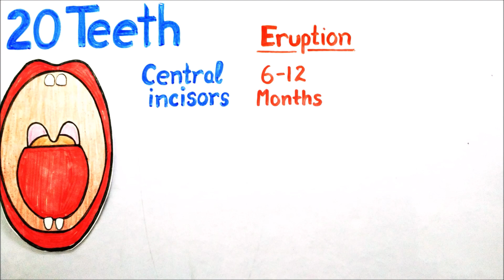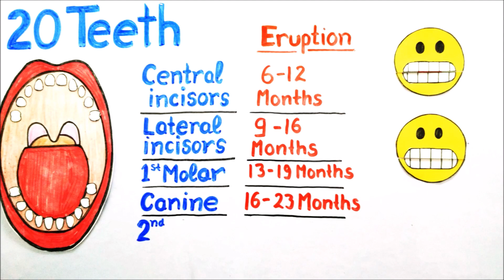सरल भाषा में: बच्चों/दूध के दांत (प्रकार निकलने और टूटने का समय, कार्य )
जब भी घर में कोई बच्चा पैदा होता है तो लगभग 6 महीने बाद उसके दांत निकलने शुरू हो जाते हैं| इन दांतों को हम दूध के दांत, शिशु के दांत और बच्चे के दांत आदि नामों से जानते हैं| लेकिन इनके बारे में बहुत से माता-पिता और अभिभावकों को कुछ ख़ास पता नहीं होता| अक्सर उन्हें कुछ बहुत ही साधारण सी बातें भी नहीं पता होतीं जैसे-
बच्चे/शिशु के दूध के दांत  कब से या किस उम्र से निकलना शुरू होते हैं?
बच्चे/शिशु के दूध के दांत कब तक निकलते हैं?
बच्चे/शिशु के दूध के दांत कितने होते हैं?
बच्चे/शिशु के दूध के दांत कब टूटना शुरू होते हैं?
बच्चे/शिशु के दूध के दांत कब तक टूटते हैं?
बच्चे/शिशु के दूध के दांतों का काम क्या होता है?
और क्या ये वयस्क होने के बाद भी रह जाते हैं?